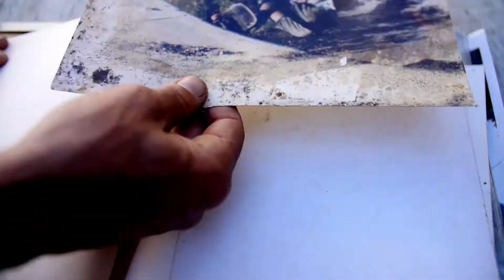REEL Andres Rubiño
Realizador audiovisual independiente especializado en cine documental, contendido para televisión y servicios de producción audiovisual.
Reel audiovisual deportivo, realizado con imágenes de los programas ESPN WOMAN, X y RUN.
Cámara y edición: Andrés Rubiño.